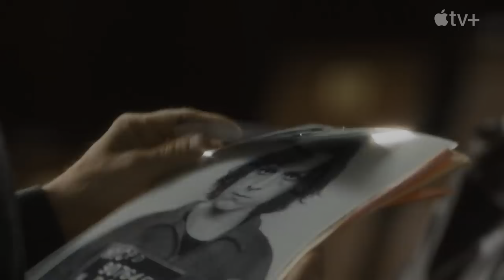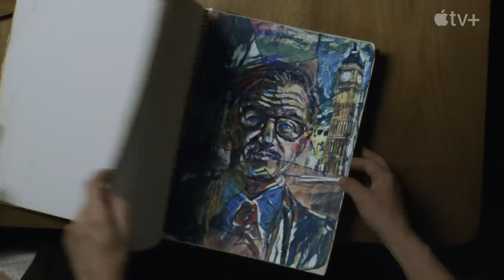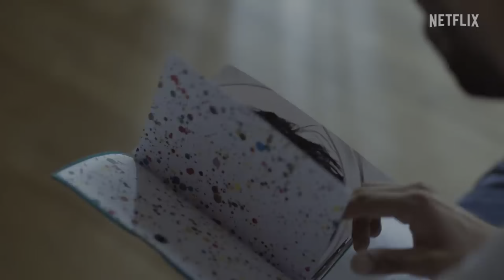5 Mind Blowing Thriller And Mystery Movies And Shows that will blow your mind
I have some really cool Murder-Mystery shows and movies recommendations for you from around the world -cinephile

Thanks and enjoy the shows and movies